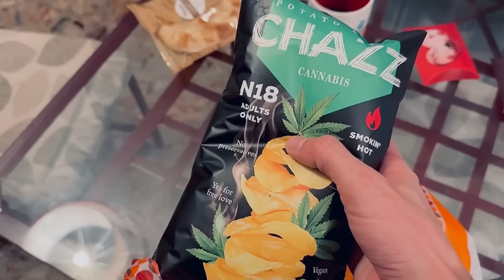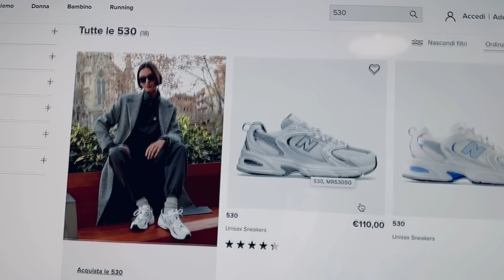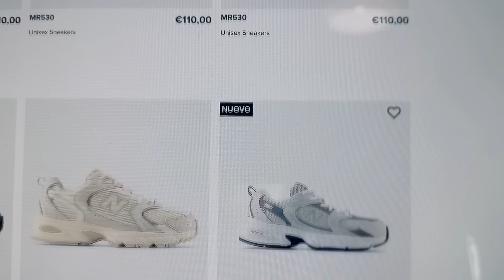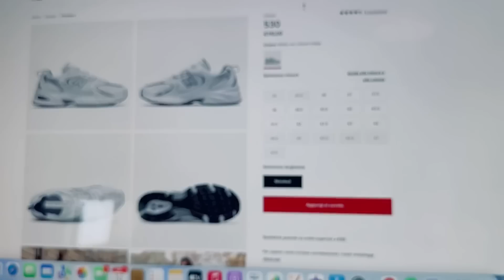VOI NON LO SAPETE MA È STATA UNA SETTIMANA DIFFICILE! | Vlog 12/febbraio/2023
Si torna alla vita di tutti i giorni ma..